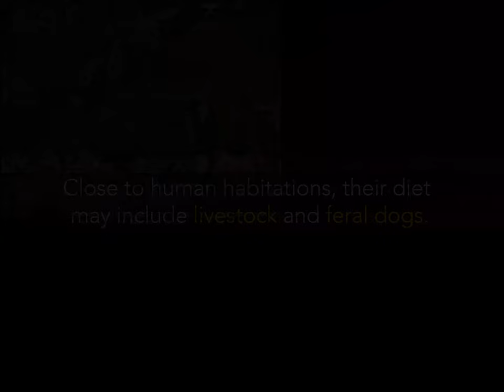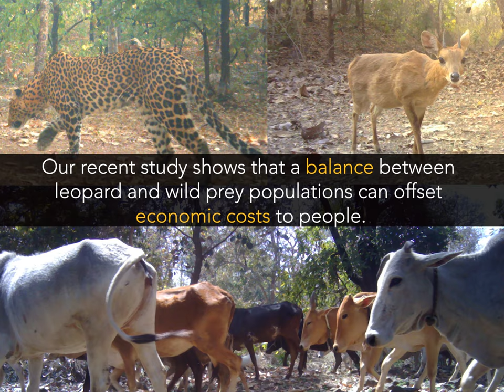Leopards in India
Leopards are some of the most adaptable and versatile species, occurring across varied habitats in India. This outreach video has been created for educational purposes, using images from a camera trap study (remotely triggered cameras setup in and around forests to study wildlife ecology) in Madhya Pradesh.